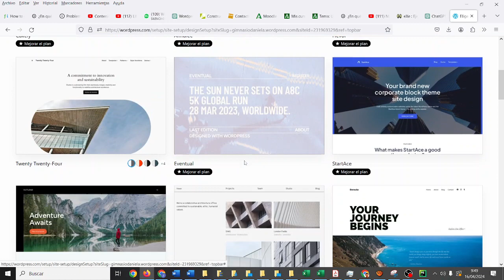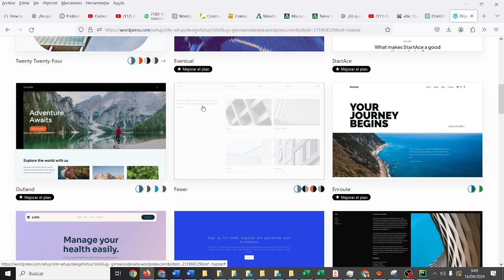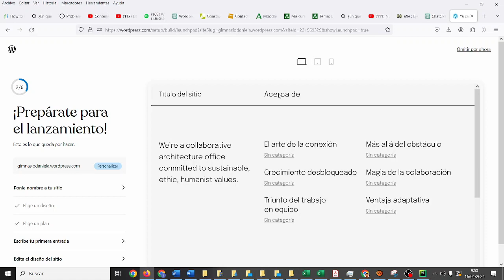Wordpress Web de empresa Paso 2 Elegir tema TIC ESO Bachillerato IES Monterroso